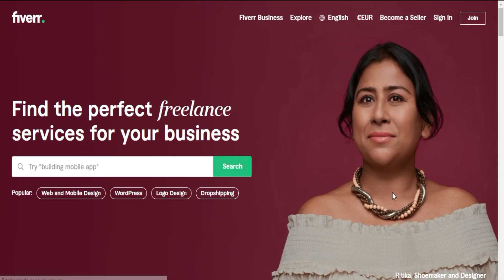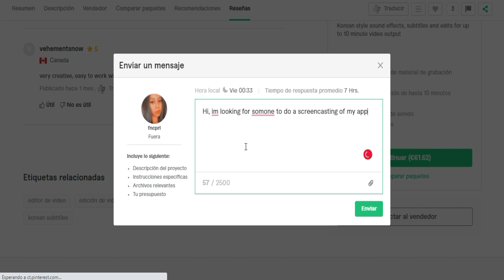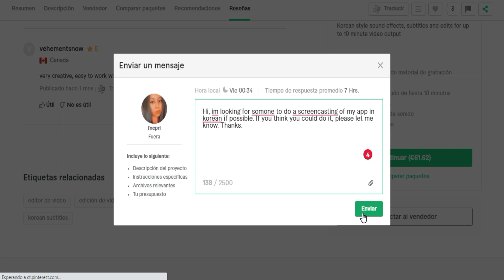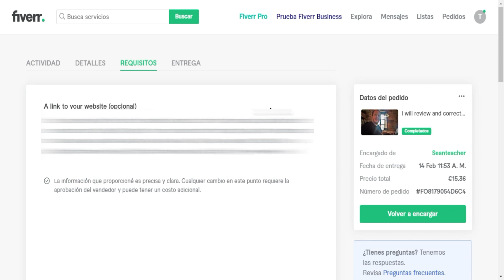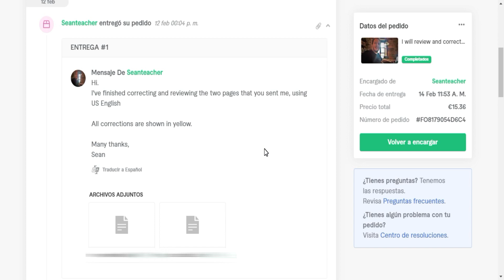Cómo Conseguir un Screencasting en Coreano Profesional y Barato